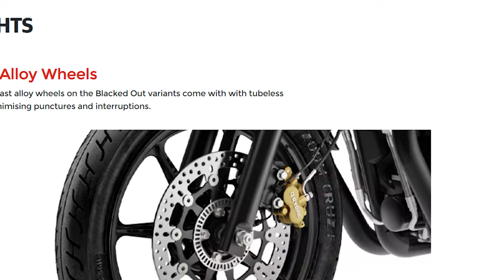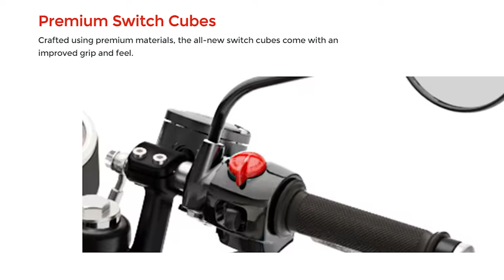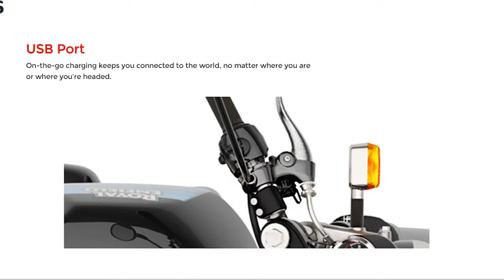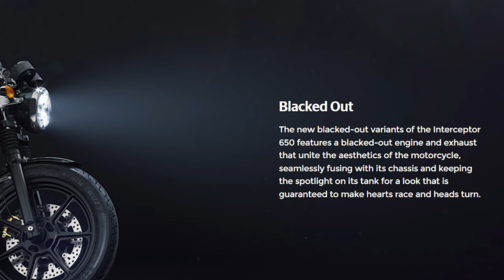Finally Launched New Interceptor 650 BS6 2023 with Allow Wheel, Led Headlamp, USB charging Port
Finally Launched New Interceptor 650 2023 with Allow Wheel, Led Headlamp, USB charging Port details.

My Bike Accessories:

1. Bar End mirror
2. Dashboard Screen Protector Speedometer Cover
3. Meteor 350 Front Disc Brake Protector
4. Legundary Buckler Rear Master Cylinder Guard Meteor 350
5. Rear Brake Oil Container Guard Meteor 350
6. Leg Guard Crash Guard for Meteor

My Motovlogging Gears:

1. Action Camera
2. Action Camera Bag
3. Motovlog Mic
4. Main Mic
5. Helmet Chin Mount
6. Universal Mount for Go pro
7. Helmet
8. Dead Cat
9. Bike Phone Mount Waterproof

1. Camera
2. Selfie Stick
3. Main Mic
4. Go Pro 3 Mod-Tripod